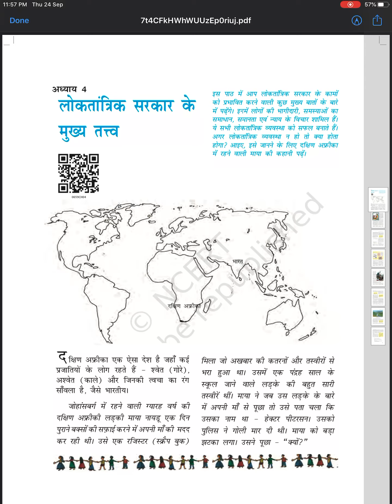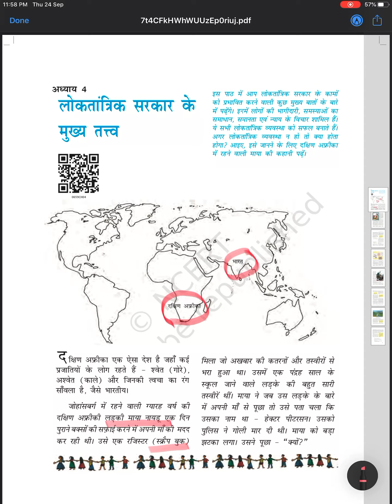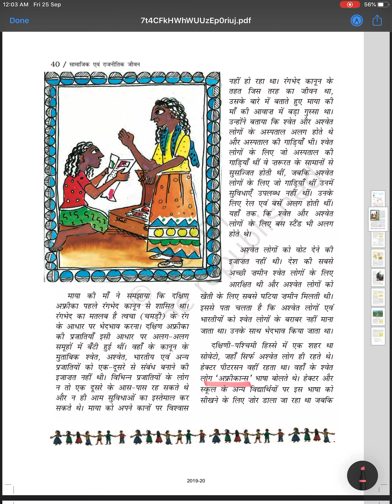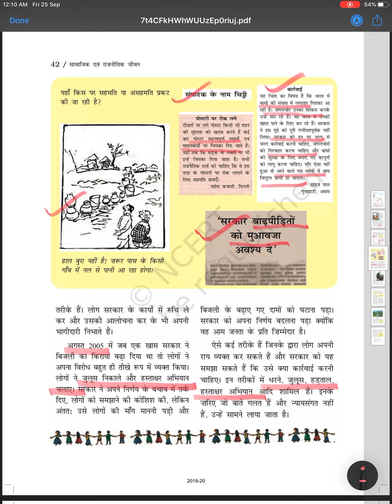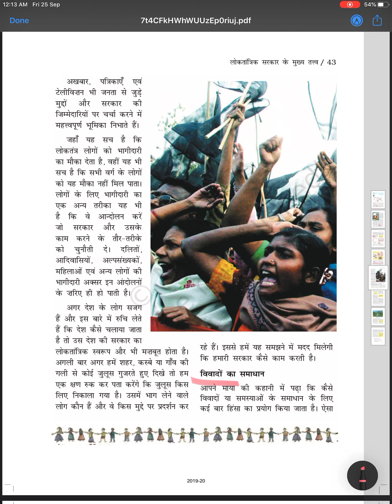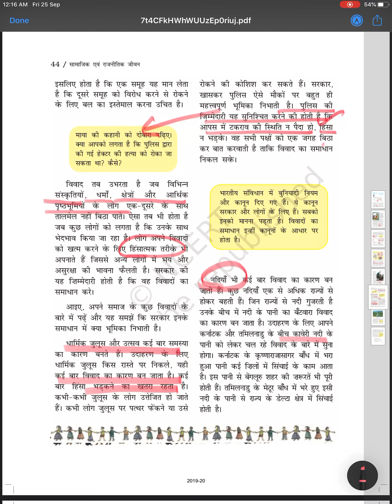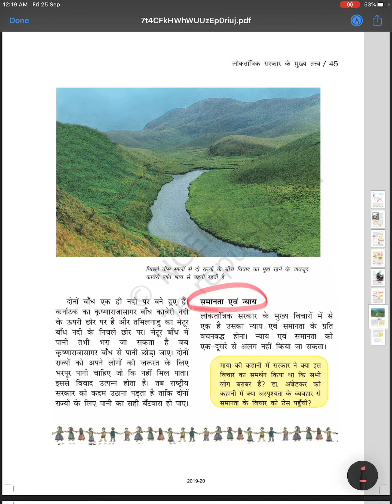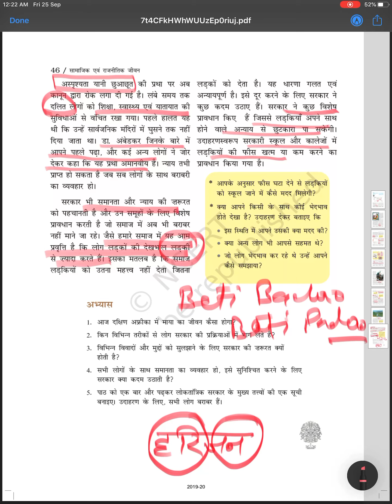NCERTBOOK BOOK# Class6#Civics#Chapter4#Key Elements of a Democratic Government#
This chapter discusses about the major characteristics of Democratic type of Government, Example from South Africa, Apartheid law, Cauvery water dispute etc. This chapter is explained by Dr. Ajay Raj Tripathi